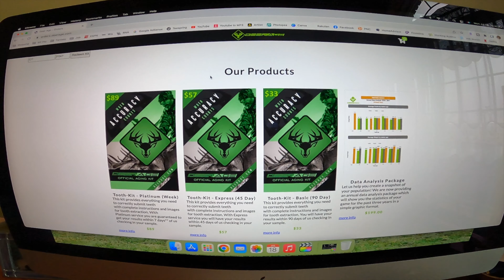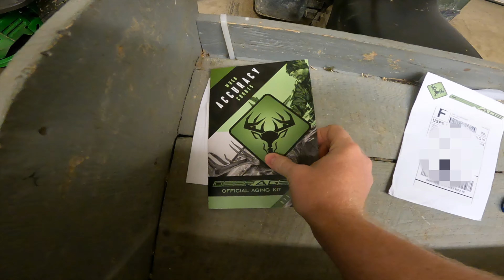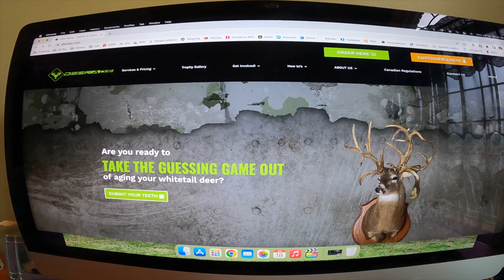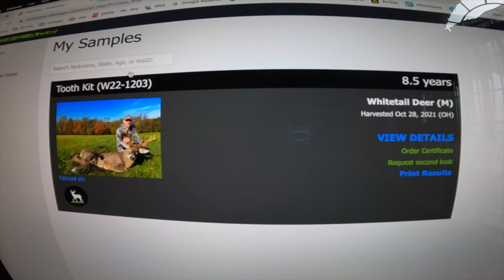Aging a Whitetail Deer by its Teeth: DEERAGE (Results at the End of the Video)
Ever wonder how old that whitetail buck or doe you harvested was? R'nA Co-Founder Nick Peterson takes you through how to remove the front incisors of a whitetail deer to send into Deerage to have aged. There are three different ways to send the teeth in which he explains in this video. So if you're not comfortable removing the teeth yourself they will make it easy for you.